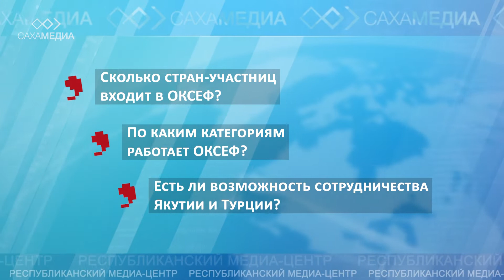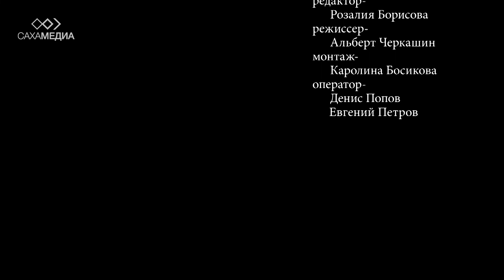Умит Карадемир о Международных интеллектуальных играх и научных ярмарках ОКСЕФ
ОКСЕФ - организация, которая объединяет молодых ученых со всего мира. Ежегодно, научные ярмарки ОКСЕФ в Турции становятся место средоточия лучших молодых умов.